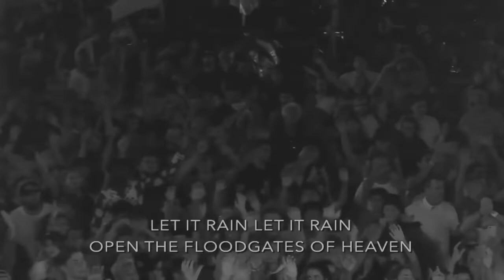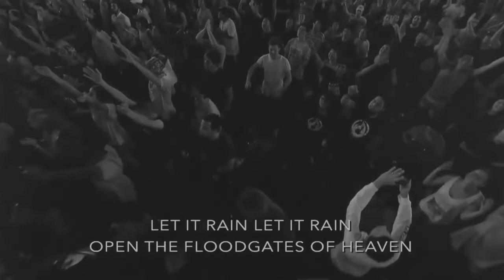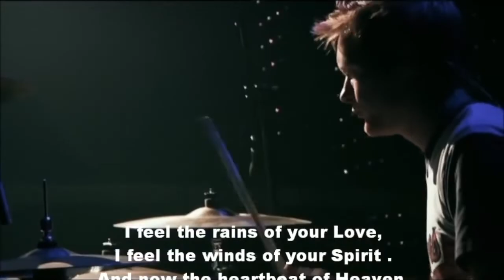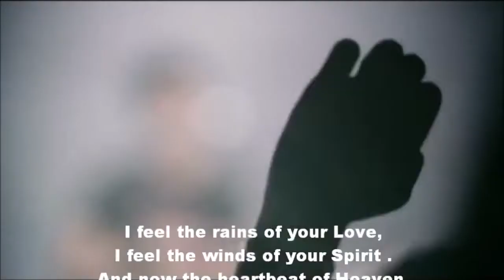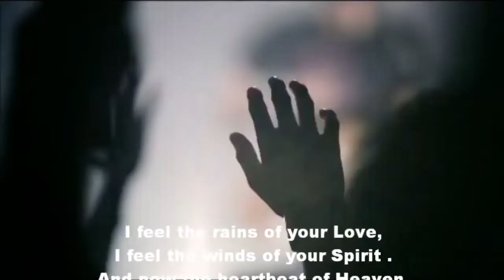Let It Rain - mix (feat.Jeremy Riddle & Steffany Gretzinger) + Jesus Culture - Kim Walker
Listen to the worship song "Let It Rain" by Jeremy Riddle and Steffany Gretzinger from the live worship album, "Holy Ground (Live Around the World)". Recorded live at The Send, Orlando. If this song has encouraged or helped you engage in worship, leave a comment letting us know what moments impacted you and like the video as it helps us to reach more people.

► LYRICS

Chorus:
Open the floodgates of heaven

Written by Michael Farren
CCLI #3591817